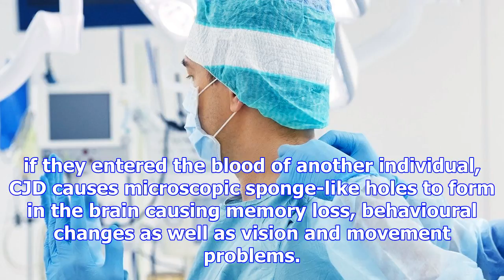Human strain of mad cow disease can be passed via skin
The human strain of mad cow disease can be passed from human-to-human, a new study has found. Creutz...